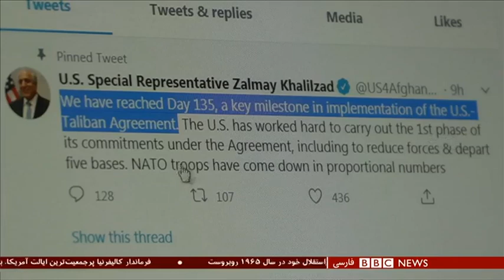اخبار ساعت شش عصر- سه‌شنبه ۲۴ تیر